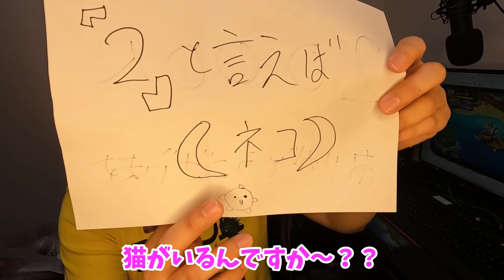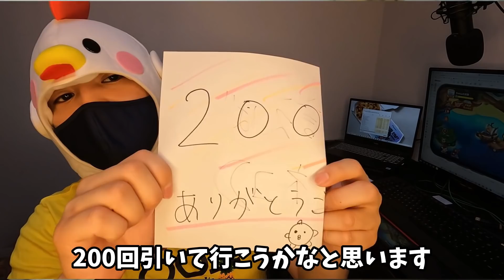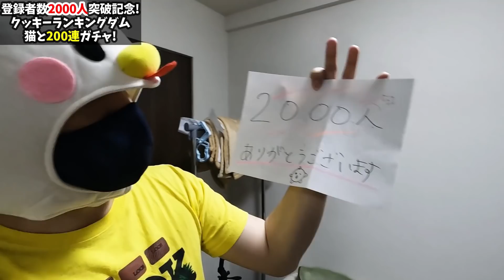【2000人突破記念】２（匹）の２（ネコ）と200連ガチャ！【クッキーランキングダム】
リクエストにより我が家のネコさんと一緒に撮影させて頂きました！
そして2000人突破ありがとうございます！これもいつも応援してくれている方、そしてクッキー達の事が大好きな方々のおかげです！
今後も更により良い時間を提供できるよう頑張って参りますので
何卒、宜しくお願い致します！

次回は3000人突破した時に、また300連ガチャでお会いしましょう！
　　　　　　　　　　　　　　　　にわとりより🐔